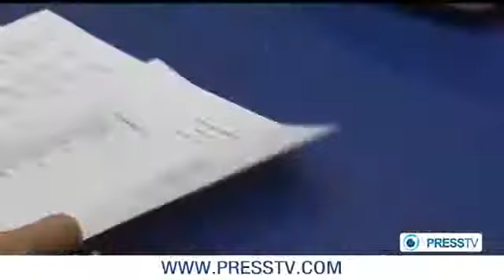Iran slams IAEA for politicizing inspection issue